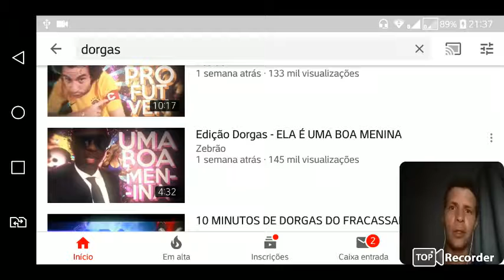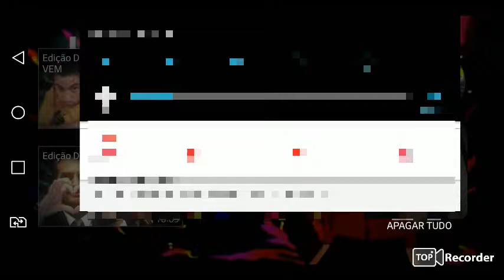BOA MENINA - EDIÇÃO REACT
META DE 15 MIL LIKE SE BATER POSTO OUTRO VÍDEO

Luísa Sonza 'Boa Menina' react TE LEMBRA ALGO? E ESSA COREOGRAFIA?Luísa Sonza 'Boa Menina' REACT